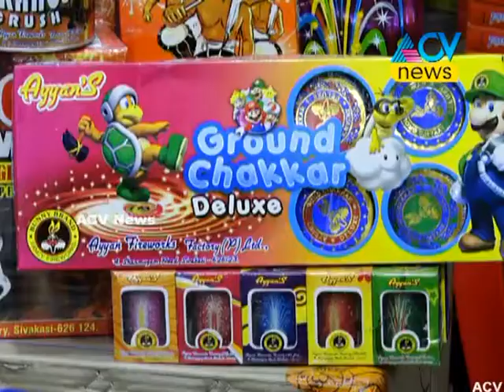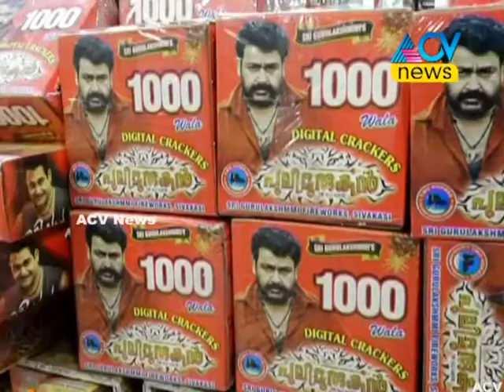ഒടിയനെത്തി .....കോയറോഡ് അയ്യന്‍സ് വേള്‍ഡില്‍ ACV NEWS 10-04-2018